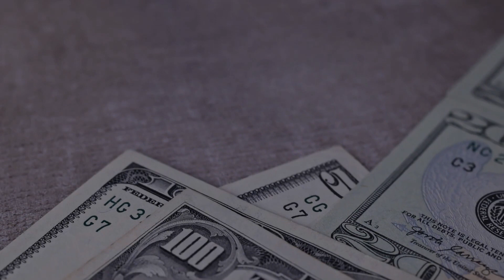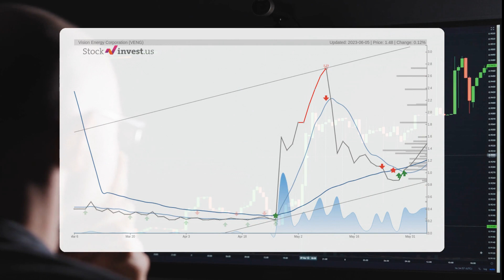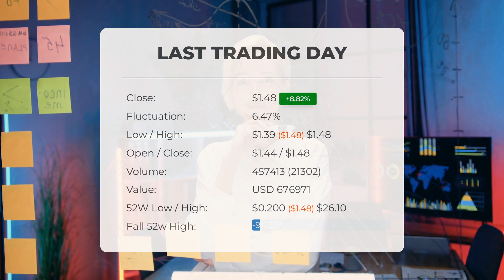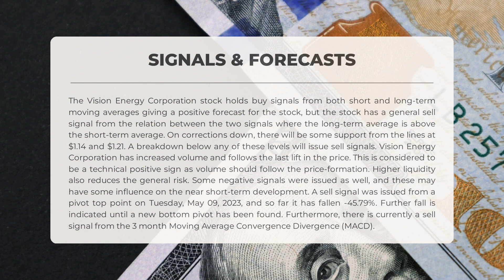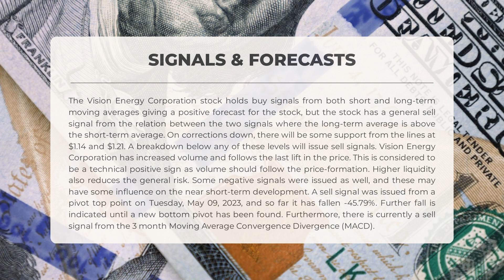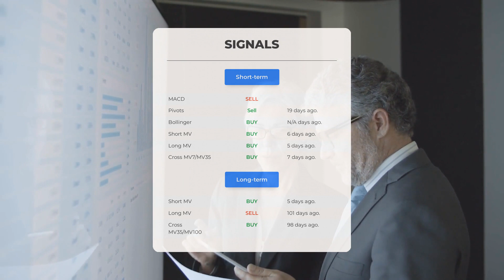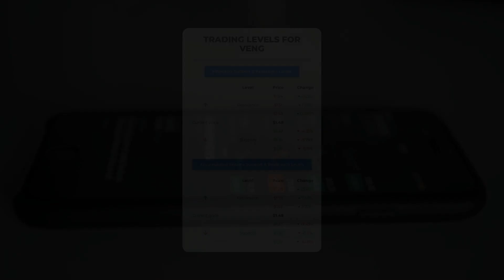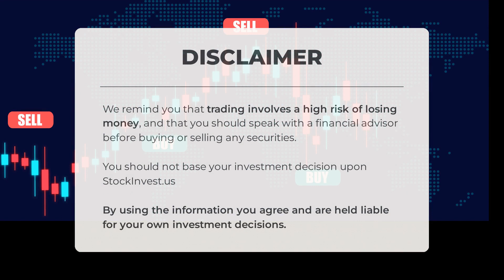Vision Energy Corporation's Big Reveal: Expert Stock Analysis & Price Predictions for Tue - Invest!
Vision Energy Corporation Stock Prediction and Forecast [VENG]

  Vision Energy Corporation price prediction was made for Tuesday, June 06, 2023

  We go over the VENG Inc. stock and give our stock price prediction (VENG). Our VENG stock price analysis and stock price forecast on VENG for Tuesday, June 06, 2023

  Vision Energy Corporation Stock Analysis - VENG Stock Price Prediction for Tuesday, June 06, 2023

  VENG STOCK: THIS IS A VENG STOCK PRICE PREDICTION, VENG STOCK PRICE ANALYSIS, AND A VENG STOCK PRICE FORECAST VIDEO.